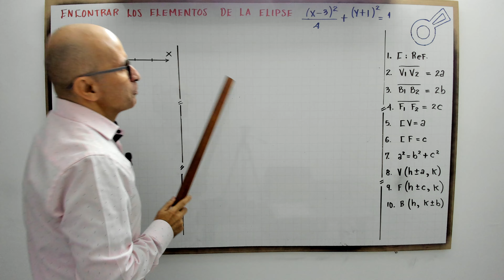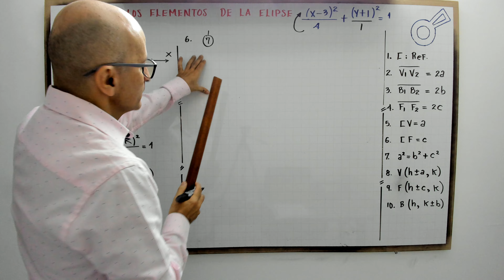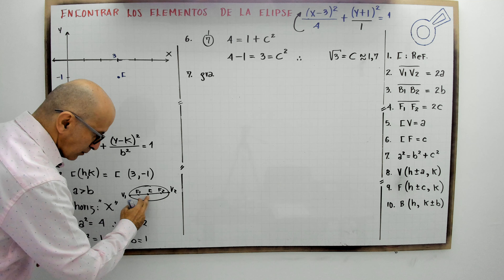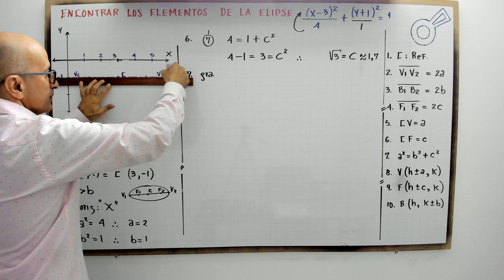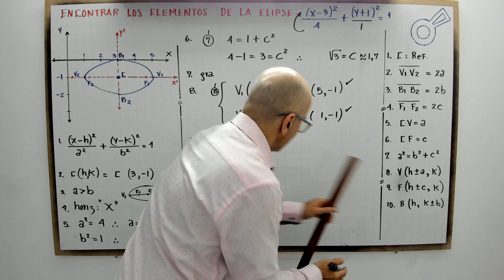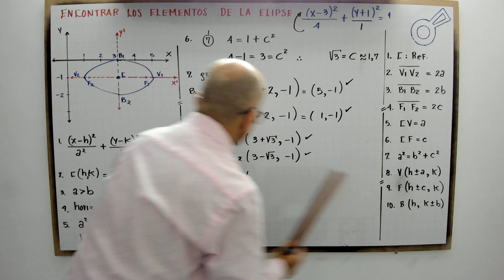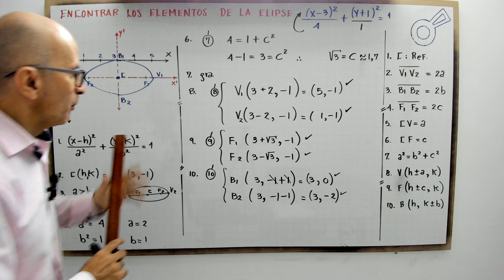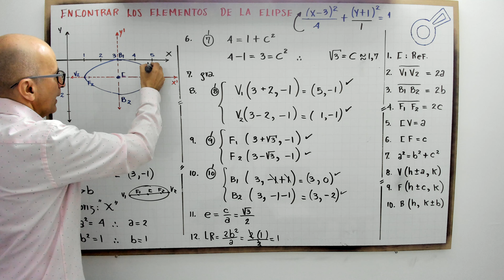Encontrar los elementos de la elipse conocida su ecuación.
profenini te enseña a encontrar los elementos de la elipse conocida su ecuación.